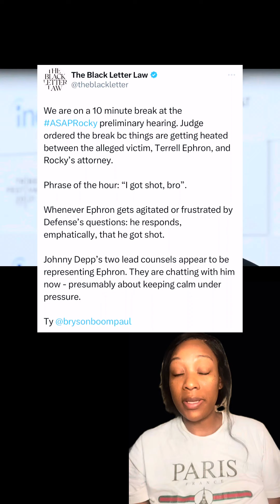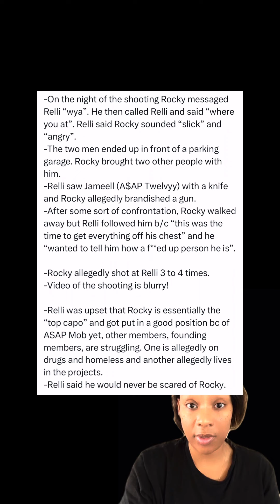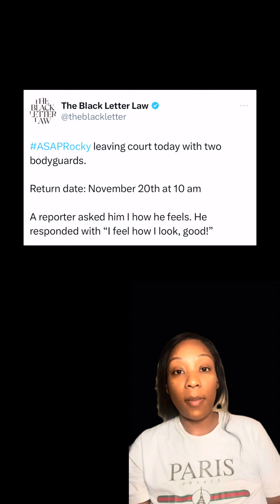INLAB | preliminary hearing for A$AP Rocky’s first degree assault charges…part 1